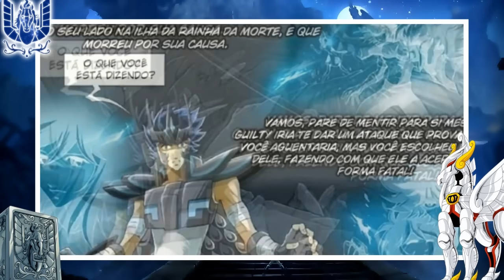¡IKKI DESPERTÓ LA NUEVA ARMADURA DEL FÉNIX! ¡LA NUEVA SAGA DE CABALLEROS DEL ZODIACO! Parte 5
Video Categoría: Curiosidades de Saint Seiya.

Saint Seiya es una obra original de Masami Kurumada.

La portada del video fue realizada por: Diogo Araujo Art